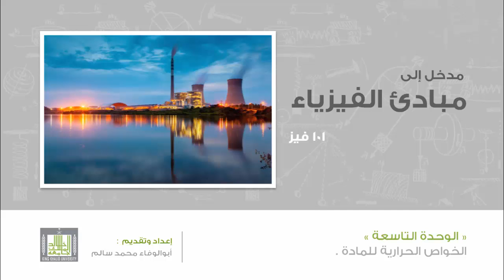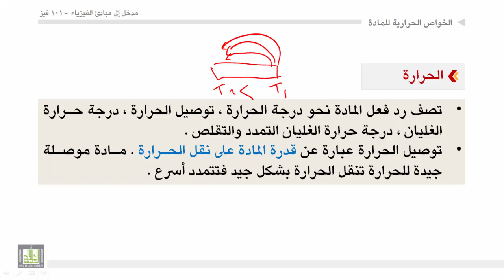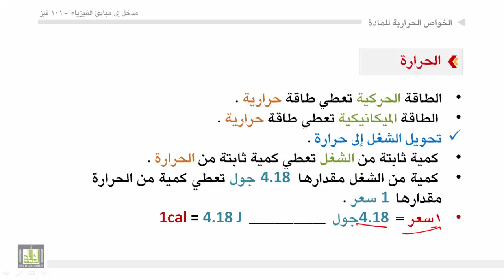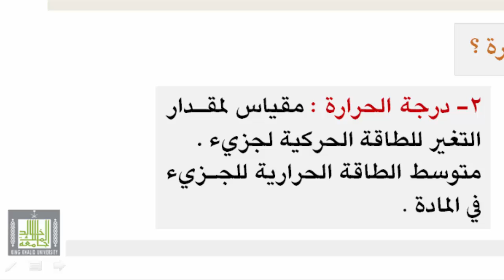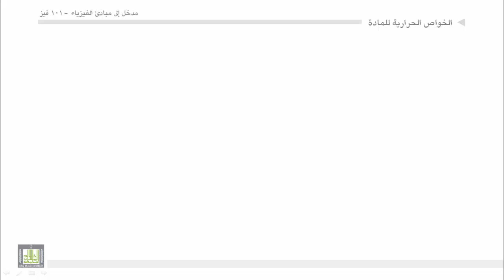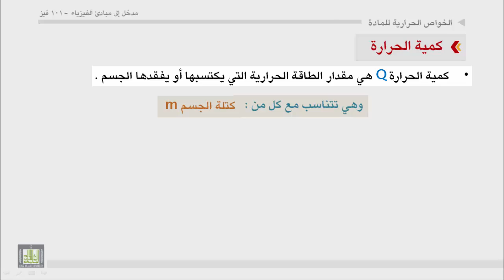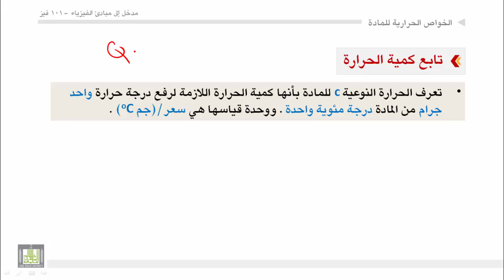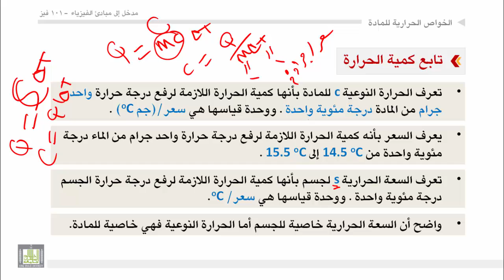فيزياء عامة - الوحدة التاسعة : الخواص الحرارية للمواد - 1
1. الحرارة
2. تحويل الشغل الى حرارة
3. قياس درجة الحرارة
4. الفرق بين درجة الحرارة و كمية الحرارة
5. كمية الحرارة و الحرارة النوعية
6. السعة الحرارية